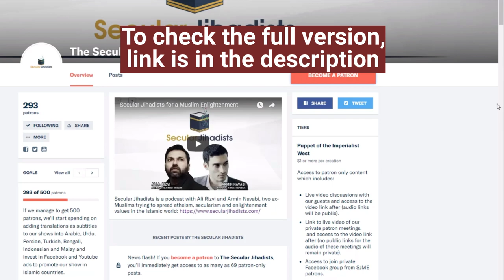What is your favorite debate with Richard Dawkins in it?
Melissa Krawczyk talks about her favorite quote by Richard Dawkins.
Five years ago, Melissa Krawczyk wanted to be a missionary and Bible translator and despised Richard Dawkins. Today, she is the Director of his foundation's Translations Project, which (in collaboration with the Center for Inquiry) is committed to the mission of translating secular and atheist literature to Arabic and other languages across the Muslim world. She has also worked with the foundation's Secular Rescue project, which helps persecuted atheists in oppressive countries escape them. Melissa is an engineer and a polyglot who has studied Arabic for close to fifteen years. She joined us to talk about her amazing work, her personal story, and lots more. Check it out.